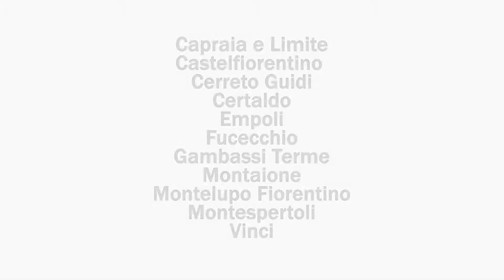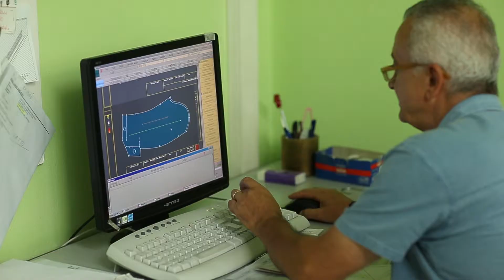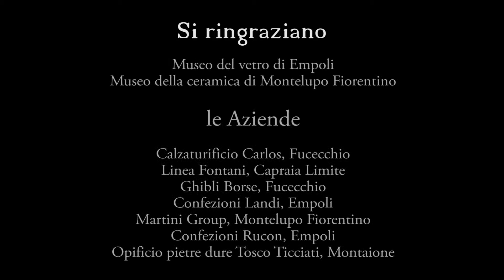Empolese Valdelsa: arte nelle mani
Le meraviglie di questo territorio dell’area metropolitana di Firenze. Video realizzato da Unione dei Comuni Empolese Valdelsa – Gestione Associata Turismo